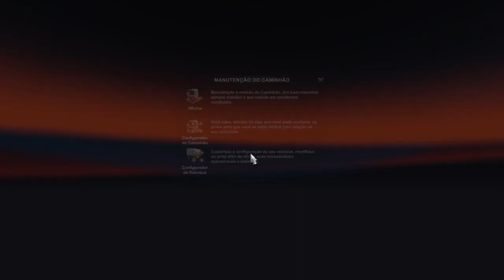57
PC Config:
CPU: I3-9100F
Memory: 16GB
GPU: RX 550 2Gb